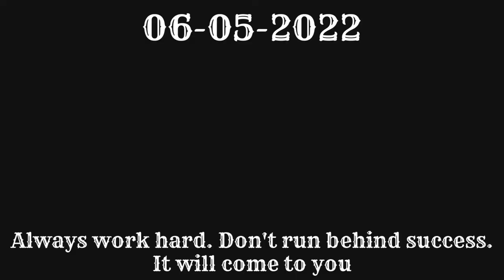Best Golgopa(GUPCHUP)shop in Balasore|must try hindi vlogs lifestyle NSA never stop Ankit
Haanji bhaiyo jaha pe honge bilkul badhia se honge
bilkul mauj mei honge tumhare bhai tarah.
Main hu tumhara bhai Ankit
jiska naam hai [NSA]

video ko karo like,
aur jitna ho sakhe faila do.

camera cover